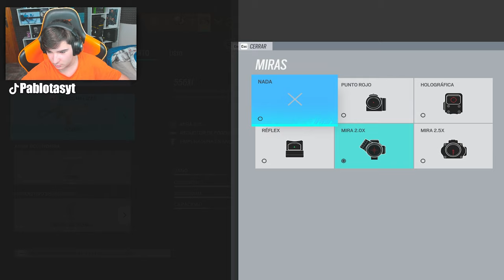*4 VS 5 DURANTE TODA la PARTIDA* RAINBOW SIX SIEGE | HIGH CALIBRE | Pablotas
👉En este Gameplay de Rainbow six siege: 4 VS 5 DURANTE TODA la PARTIDA

► ¡Sígueme!